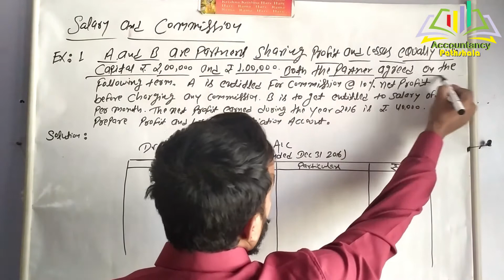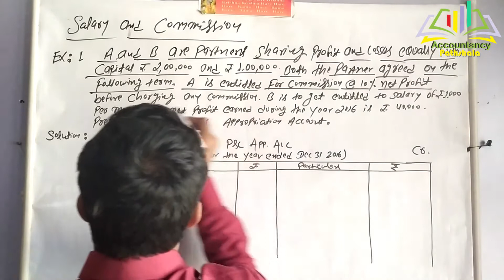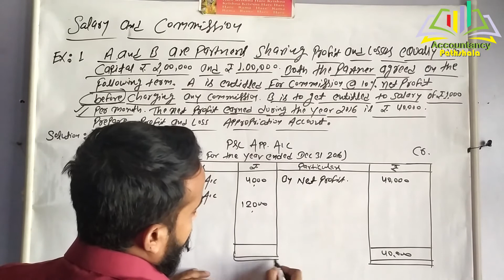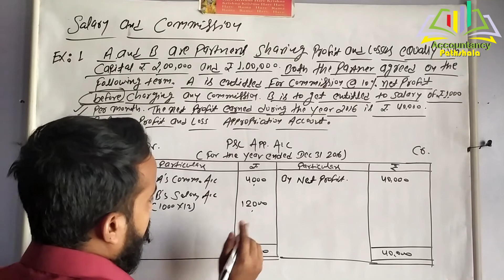Accounting for Partnership Firms Fundamental - Introduction (Calculation of Salary & Commission)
class 12
In this video, i will teach you about accounting for partnership firms fundamentals.
This video is for the commerce students of Accounts class 12 & accountancy class 12th  students who wants to learn
Partnership accounts of Accountancy class 12th and its basic concepts such as drawing, capital, interest on capital and all the fundamental concepts regarding accounting for the partnership firm - fundamental
Partnership accounting in hindi
Partnership account in hindi
people can relate this video to the following

12th commerce account,

12th account class in hindi,

12 commerce accounts,

12th accounts chapter 1,

12th commerce account in hindi,

partnership accounting,

12th commerce study,

12 account class in hindi,

12th account,

accountancy,

12th class accountancy in hindi,

accounting class,

12 accounts 1st chapter,

12 account class,

12 accounts,

12th commerce,

12th commerce account chapter 1,

account,

12 class accountancy chapter 1,

Accountancy Pathshala
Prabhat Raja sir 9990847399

Salary and Commission  explain with example by easy way
Partner salary and commission
Fundamental of Partnership Firm
chapter 2
# Accountancy Pathshala
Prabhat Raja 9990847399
Class 12
Pathshala Academy Ghaziabad